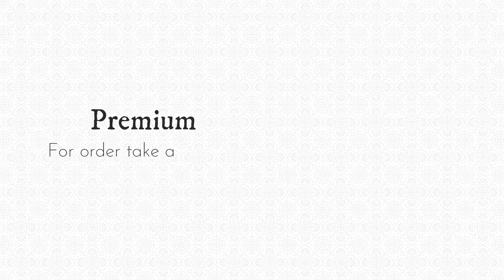Rajwadi Necklace Design | Antique gold necklace designs with price | House Of Gehna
Take Screen Shot & WhatsApp
Online Payment only - Google pay, Phone Pay, Paytm

House of Gehna (Premium Quality Imitation Jewellery)

Antique gold necklace designs with price
antique gold necklace

Your Query:
antique gold necklace with price
antique gold necklace designs pictures
antique gold necklace designs with weight
antique gold necklace making
gold antique necklace designs pictures with price
antique malabar gold necklace designs with price
antique pendant jewellery designs
antique pendant set
antique pendant set in gold
pendant set in gold design
earrings and pendant set in gold
moti pendant set in gold
changeable stone pendant set in gold
emerald pendant set in gold
latest pendant set designs in gold
wedding jewellery collection
wedding jewelry for brides